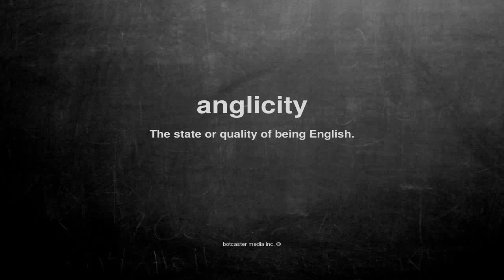What does anglicity mean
What does anglicity mean in English?